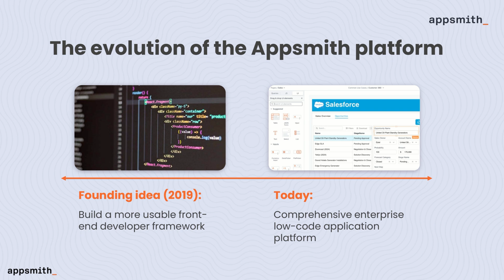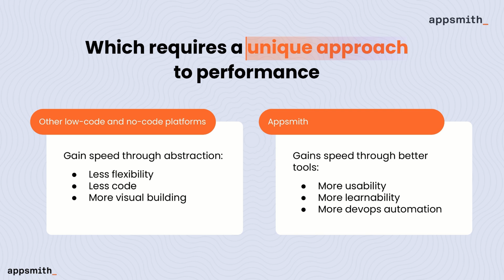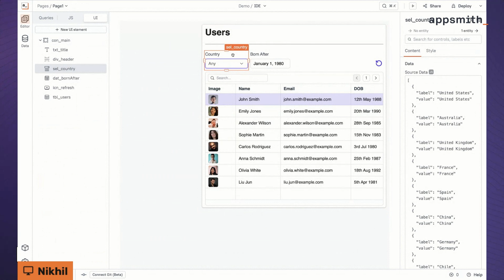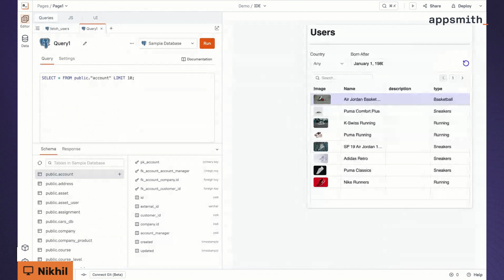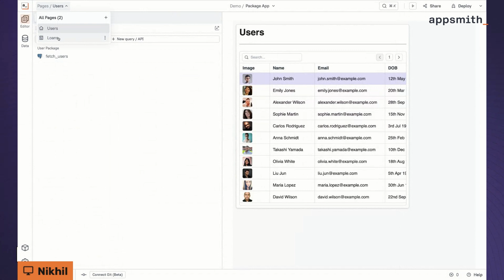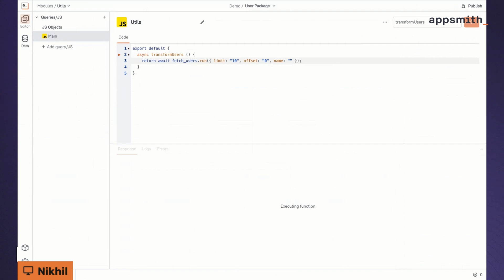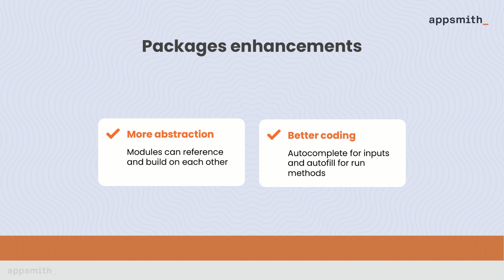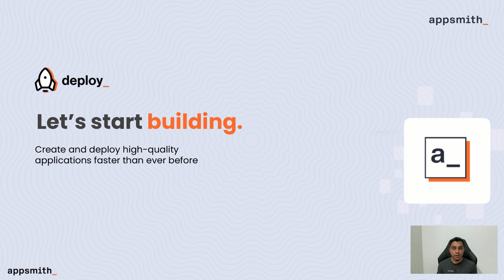Accelerating App Development - Appsmith BUILD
Join Nikhil Nandagopal, CPO and Co-Founder of Appsmith, as he demonstrates key updates to our platform. This session showcases improvements to the Appsmith IDE, enhanced Git integration, and new Enterprise package features. Discover how these updates can streamline your app development process and boost productivity.

Timestamps

0:00 Intro
0:45 Appsmith IDE Updates
3:50 Building Blocks
8:30 Reusable Packages
9:00 Workflow Demo
12:46 Git Advanced Integration

starring: Nikhil Nandagopal;